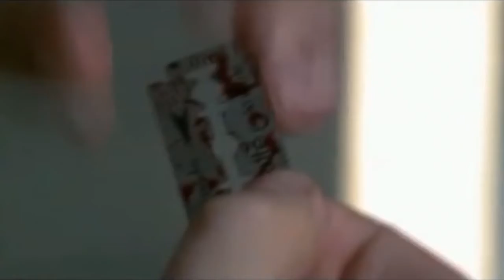Pink Floyd - The Wall, Is There Anybody Out There? (Cover) With scenes of the movie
"Is There Anybody Out There?" is a song from the Pink Floyd album, The Wall.